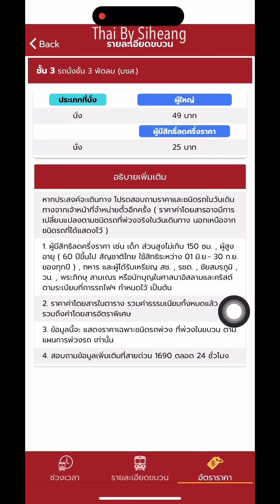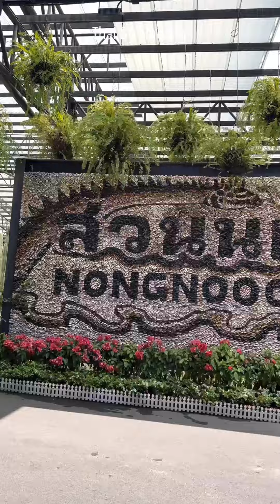នំាម៉ែមកពិនិត្យសុខភាព ដើរលេងប្រទេសថៃ 🇹🇭 ជាក្តីស្រមៃរបស់ខ្ញុំ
พาแม่มาตรวจสุขภาพ และ เที่ยวที่ประเทศไทยเป็นความฝันของซีเฮียงเอง

ក្តីស្រម៉ៃរបស់ក្មេងស្រុកស្រែម្នាក់ដែរមិនមានក្តីស្រមៃអីធំដុំនោះទេ គ្រាន់តែគិតថាបើថ្ងៃណាមានលុយគ្រប់គ្រាន់អាចនំាម៉ែមកពិនិត្យសុខភាព ដើរលេងនៅស្រុកគេបានម្តង ថ្ងៃនេះវាជាការពិតហើយ យ៉េៗៗ

ความฝันของเด็กบ้านนอกคนหนึ่งที่ไม่มีความยิ่งใหญ่อะไรมากมาย แค่คิดว่าถ้าวันหนึ่งมีเงินมากพอที่สามารถพาแม่มาตรวจสุขภาพ และ เที่ยวที่ต่างประเทศสักครั้ง แล้ววันนี้ก็เป็นจริงแล้ว เย้ๆๆ

ការពិតទៅការដើរលេងនេះចាប់ផ្តើមតំាងពីថ្ងៃទី 25-27/05/2023 តែដោយការជាប់រវល់ ហើយការកាត់តវីដេអូដើរលេងក៏មិនជាជំនាញរបស់ខ្ញុំទៀត ក៏ត្រូវបានពន្យារដល់ថ្ងៃនេះ 21/07/2023
ความจริงแล้วการเที่ยวทริปนี้เริ่มตั้งแต่วันที่ 25-27 /05/2566 แต่ด้วยความที่ซีเฮียงติดงาน แล้วการตัดต่อต่อวีดีโอเที่ยวก็ไม่ใช่ทางซีเฮียงด้วย ก็เลยต้องเลื่อนมาถึงวันนี้ 21/07/2023

ប្រសិនបើបងប្អូនពេញចិត្តនៅវីដីអូរបស់ខ្ញុំសូមកុំភ្លេចជួយចុច
Subscribeឲ្យខ្ញុំផងណ៎ា។

តាមដានខ្ញុំតាមរយៈ ៖

អរគុណដែលបានតាមដានការចែករំលែកភាសាថៃរបស់ខ្ញុំមករហូត។
ជូនពរអោយអ្នកទាំងអស់គ្នាឆាប់ចេះភាសាថៃណា។